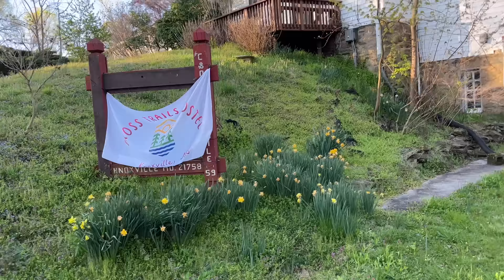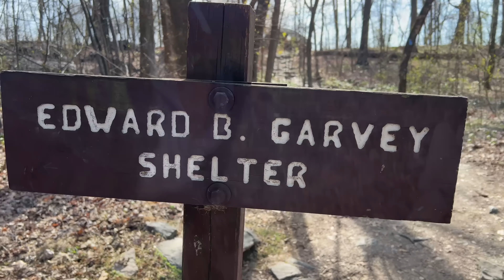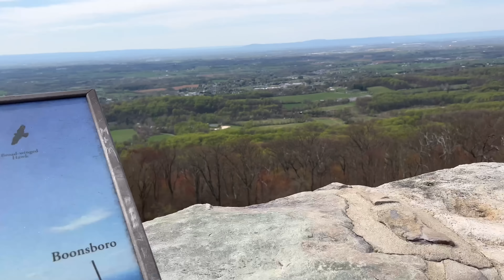My favorite day so far ✨ mini hiker bubble! AT day 59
Hey everybody, such a good day 💞

More info!

and I’ll send you a post card from the trail!

Massive thank you to those already supporting me on the AT regardless of how- financially, following along, sharing, and commenting! 💗

10% of YT earnings this year will go back to trail orgs like the ATC, PCTC, and the CDTC 🌲🏔️✨ Thank you for your support and encouragement! Let’s get outside and into the mountains together 💞